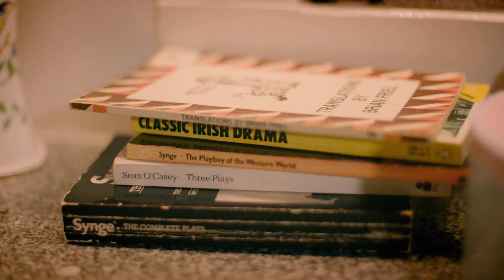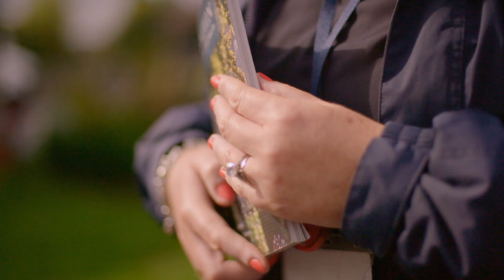My Second Life - Grainne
A lightbulb moment is what led Grainne to her Second Life. Retirement is changing, see Grainne's story.